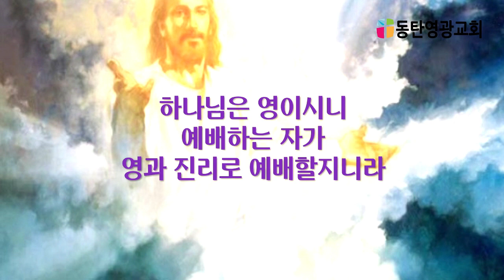20221204,동탄영광교회,주일낮,글로리아찬양단,이동진목사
20221204,동탄영광교회,주일낮,글로리아찬양단,이동진목사